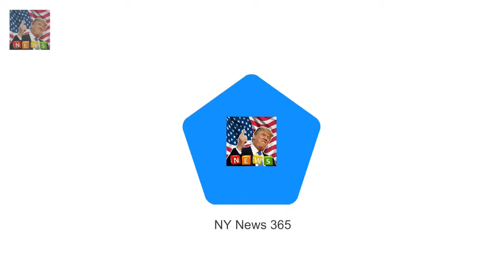Prince Seeiso who founded Senteb Prince Seeiso of Lesotho says he will be attending royal wedding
Prince Seeiso who founded Sentebale charity with Harry said invite is on way He noted Meghan shares Harrys passion for charity saying hed met his match It comes after it was reported Barack Obama will not be invited to the wedding Since announcing their engagement in November speculation about who will be on the guest list at Prince Harry and Meghans wedding has been rife

Lily-Rose goes make-up free at LAX  She always wows at glitzy A-list affairs on the red carpet th: